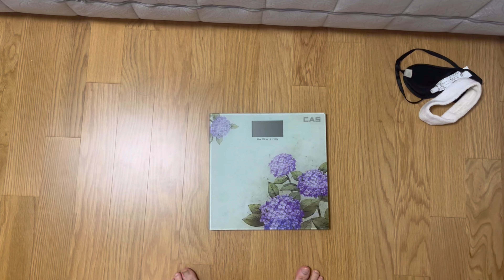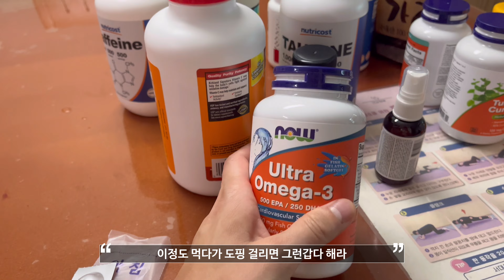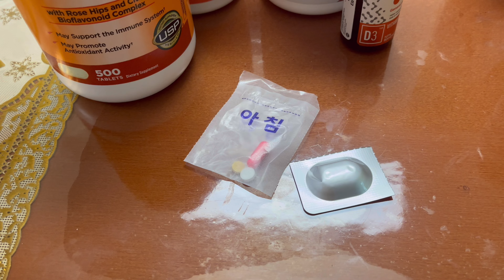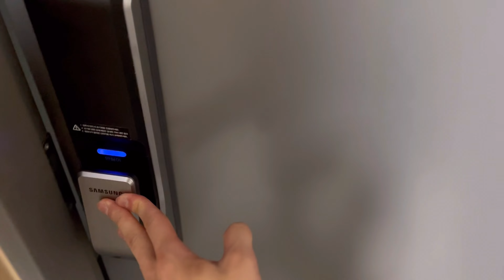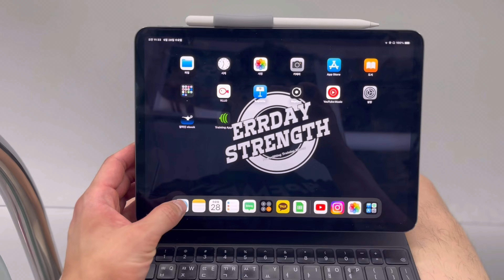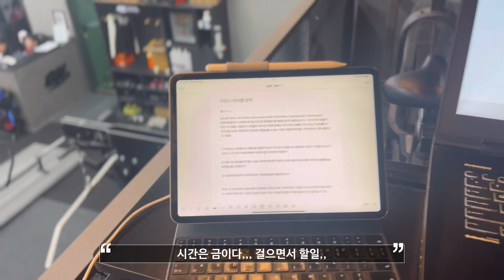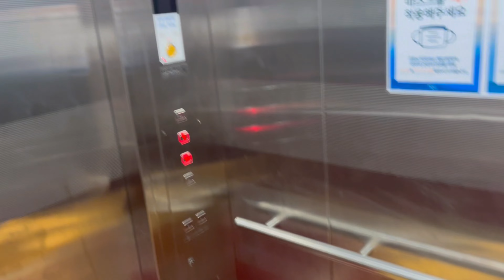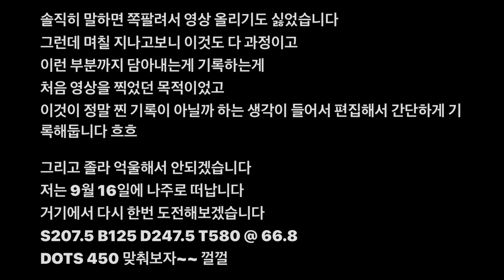2023 USA Powerlifting Korea Nationals / VLOG ep.01 (USAPL korea 네셔널 시합 브이로그)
2023년에 8월에 있던 가장 큰 국내 파워리프팅 시합인 네셔널 시합을 준비하는 과정을 담아봤습니다. 크크크 볼건 없지만 재밌게 봐주세요